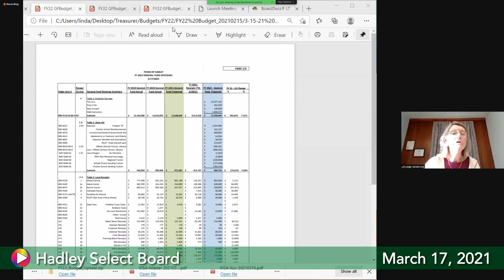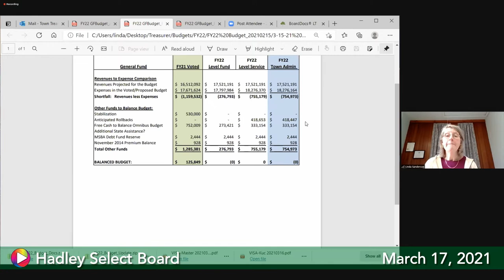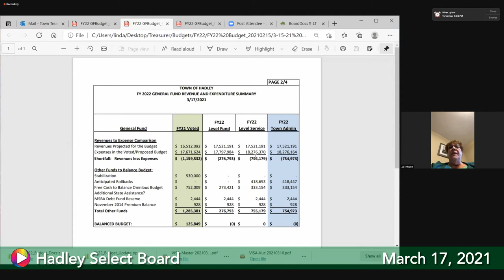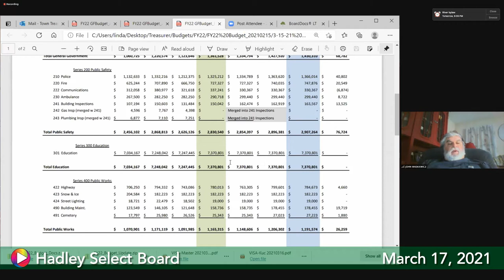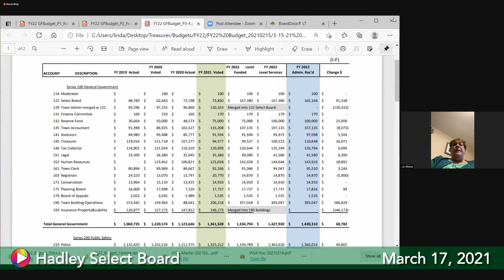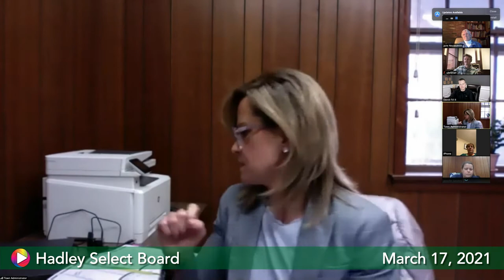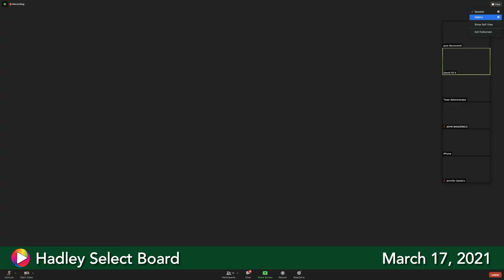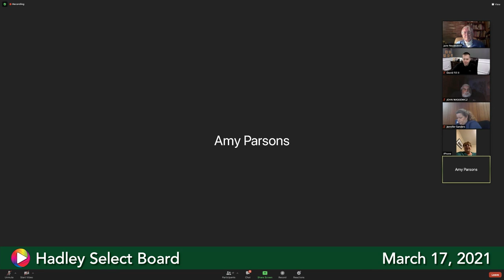Select Board, March 17, 2021